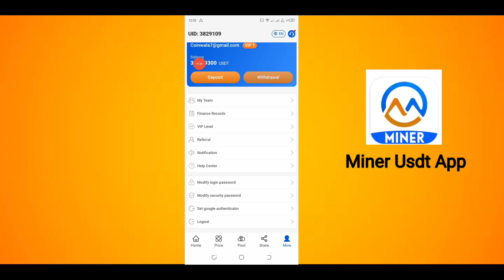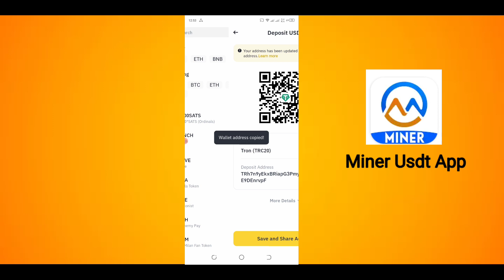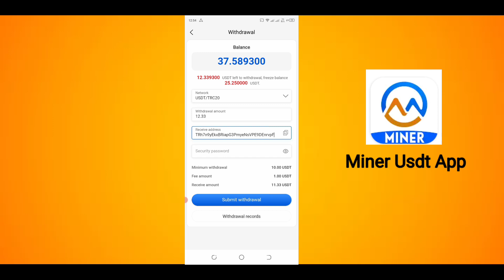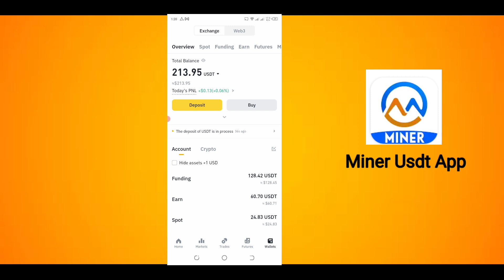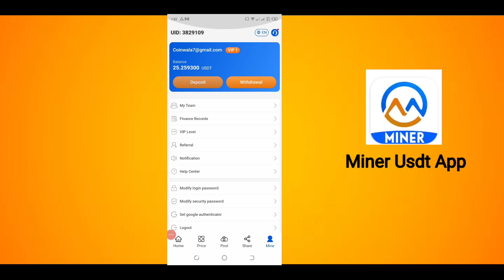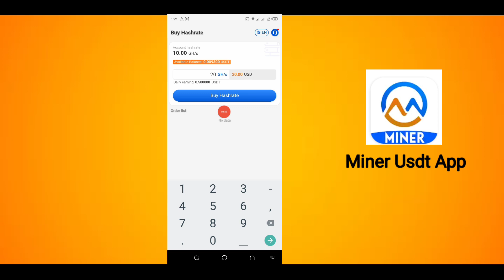New Free Usdt Mining App 2024 💸 | Miner Usdt App Today Withdraw proof 🔥| 5th Withdrawal proof Free 🤑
1) New Free usdt mining App 2024
2) USDT MINING APP 2024
3) new Usdt Mining App
4) earn money online 2024
5) new app Usdt Mining
6) Usdt Mining App
7) Miner Usdt App Free mining 2024
8) miner usdt app free mining withdraw
9) miner usdt app withdraw proof
10) miner usdt app unfreez Balance
11) miner usdt app Real or fake 2024
12) new update miner usdt app 2024
13) how to mine usdt 2024
14) Miner Usdt App withdraw proof
15) miner usdt freez balance
16) earn money online India
17) Earn money online Pakistan
18) real online earning App
19) new usdt mining app play store
20) make money online 2024
21) new Trading App 2024
22) new App usdt mining
23) nice miner app